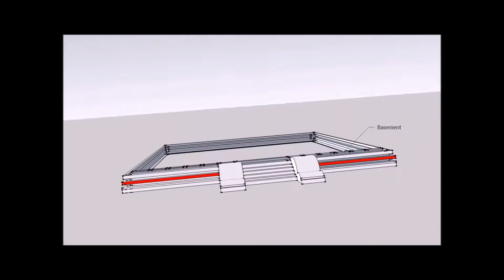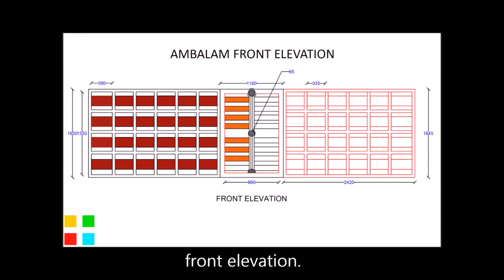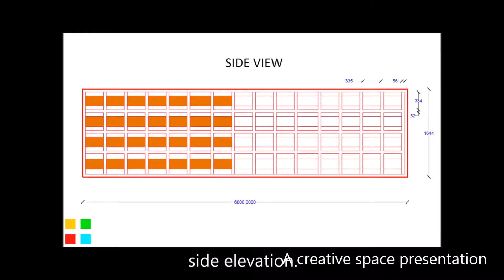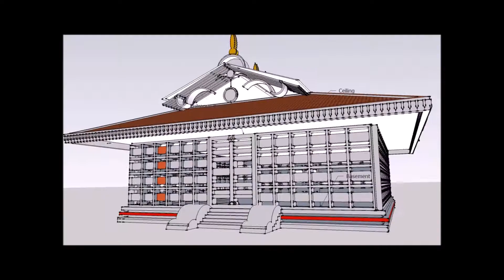A kaavu engineering and architecture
Hi everyone

Lets review a design concept for a pooja room. Its all based on the simple architecture and design of Aras and Kaavs found across the malabar region of kerala.

Regards